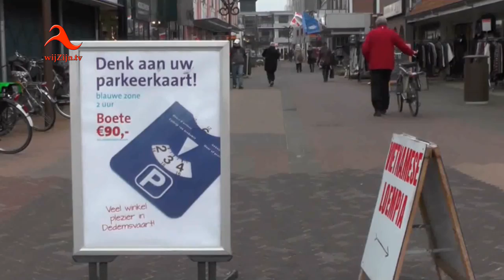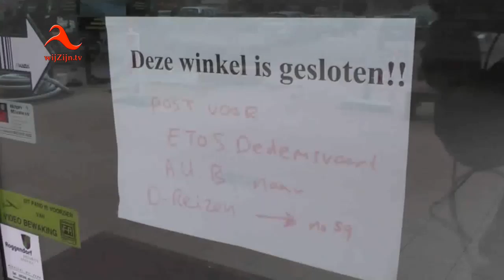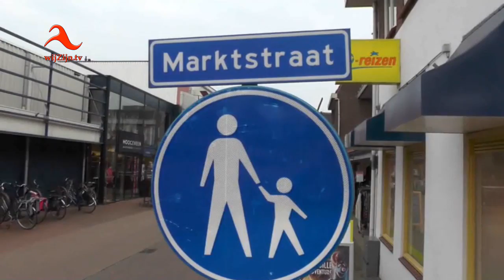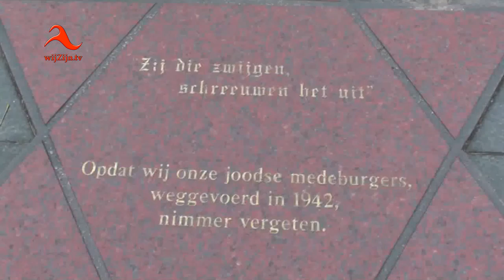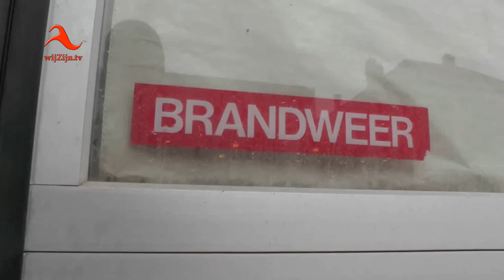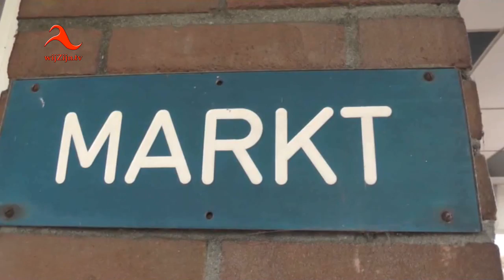Gerard Froeling over de Markt in Dedemsvaart - 2014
De Markt in Dedemsvaart; terugblik met Gerard Froeling, in de recente historie van een aantal winkelpanden aan de Markt en de Marktstraat in Dedemsvaart